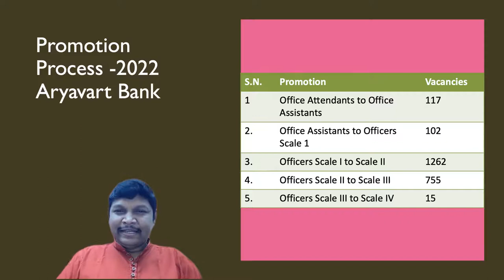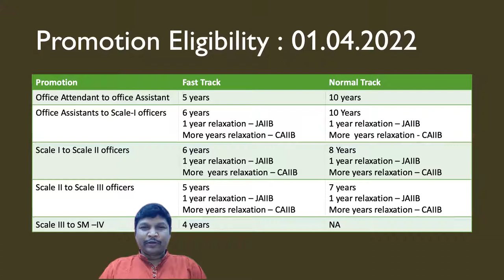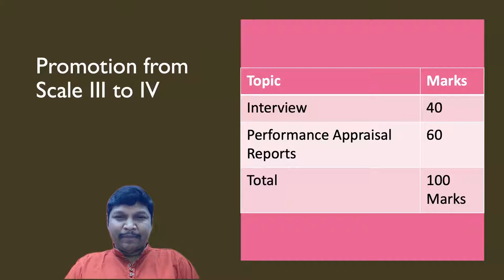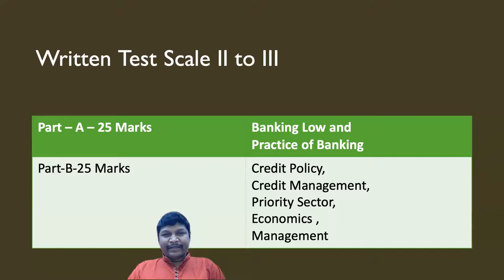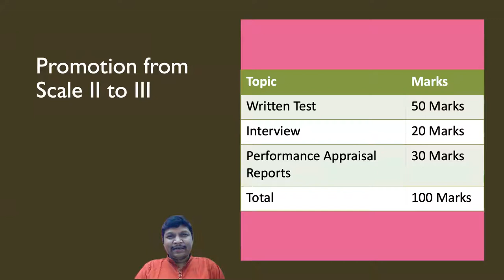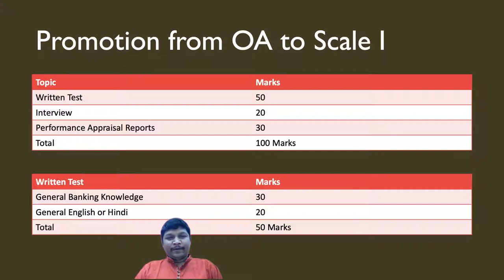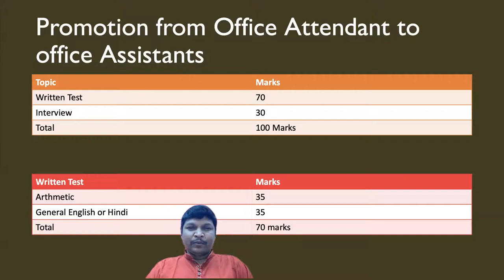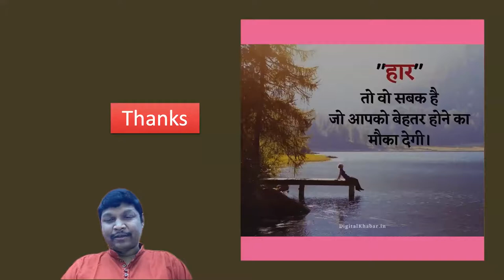Strategic Session on Promotion of Aryavrat Bank II Exam Notification announced for 2022 II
Thanks & regards,
Vijay Banka